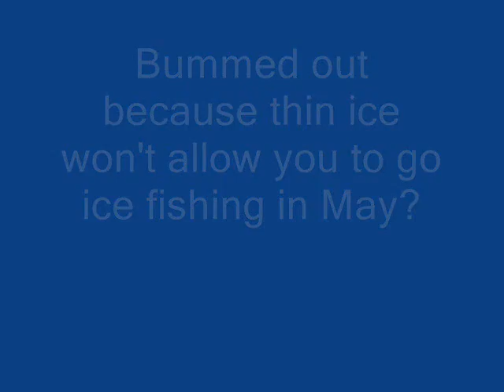Ice Fishing in Nunavut - Funny!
Sent by a friend -- footage of ice fishing in the SUPER NORTH of Canada. That's a helluva long auger.